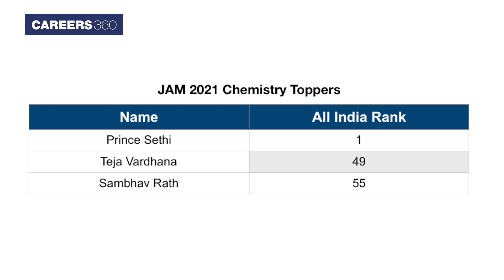IIT JAM Toppers List 2021 - Names, All India Rank (AIR), Test Subject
IIT JAM Toppers  - IISc Bangalore has announced the IIT JAM 2021 result on March 20 at jam.iisc.ac.in. With the announcement of the JAM results, various coaching institutions have announced the names of the JAM 2021 toppers. This video contains the name of the JAM 2021 toppers along with the All India Rank and test paper name. Candidates can also check the JAM 2021 result, and cut off from the link given below.